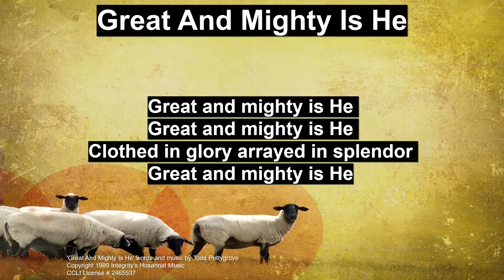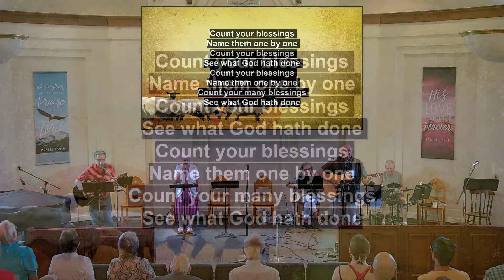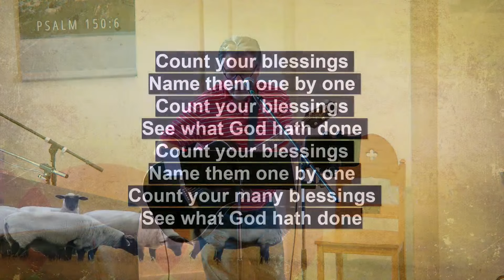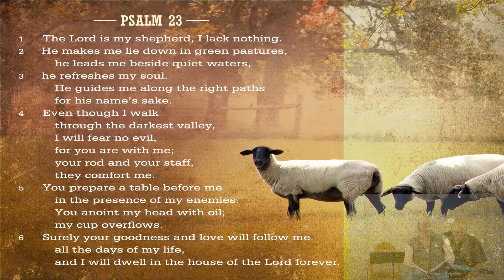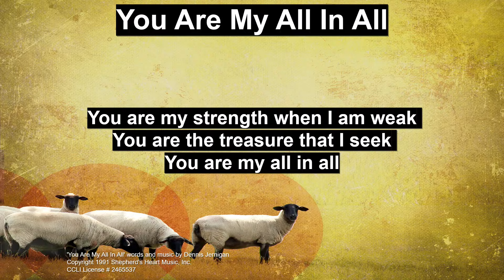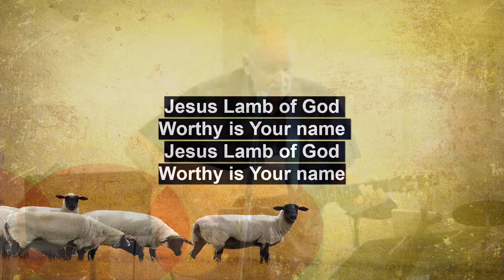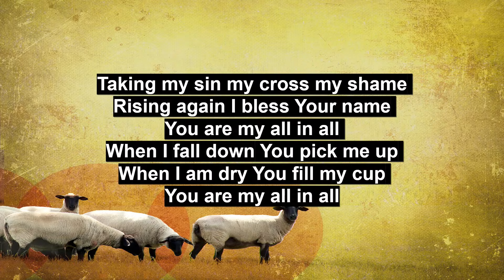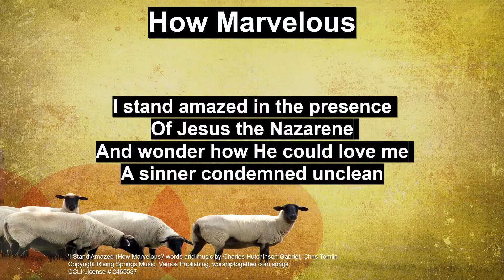The Desire of Mankind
Windsor Baptist Church
Guest Speaker Rev. Clyde Lowe